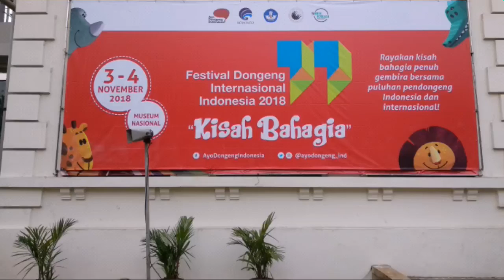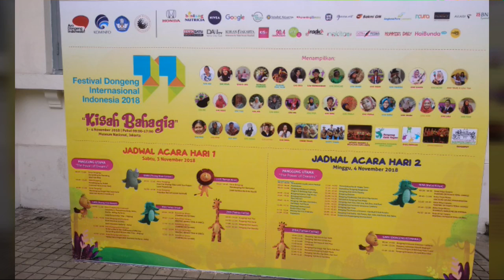Festival Dongeng Internasional Indonesia 2018